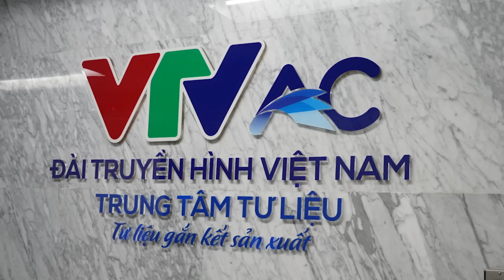GALA 20 NĂM ĐƯƠNG LÊN ĐỈNH OLYMPIA | TS LÊ THẨM DƯƠNG MỚI NHẤT NĂM 2020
- KINH DOANH LÀ NGHỀ
- MC CẦN PHẢI CÓ NGHỀ
- HỌC TÍNH BỀ RỘNG + BỀ SÂU + HIỆN ĐẠI + CẬP NHẬT.